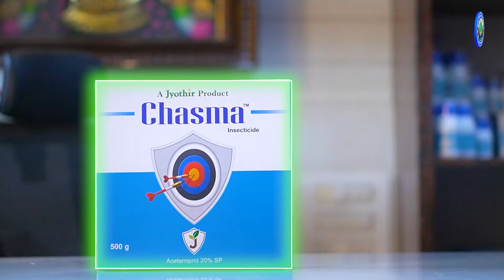ಹತ್ತಿಯಲ್ಲಿ ಮೊದಲ ಸ್ಪ್ರೇ ಕೇವಲ 500/- ರೂ. || 9490636363